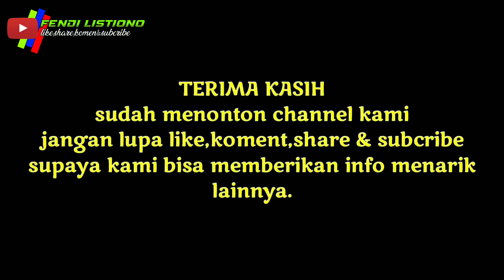INFO TERBARU !? di pintu keluar Terminal purabaya(bungurasih) ??perpanjangan PPKM level 4.bebas naik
Selamat Datang di channel fendi listiono.
Tgl 4 agustus. Disini kami memberitahukan info terbaru dunia oto bus yg ada di terminal.simak trus smpai habis.. apabila ada kesalahan di dalam video kami tentang armada/jurusan bus,kami mohon maaf & bisa komen di bawah ya 🙏

Terima kasih udah menonton video ini.jangan lupa